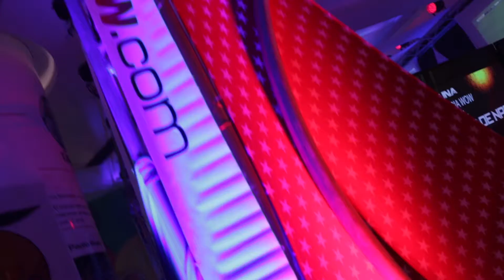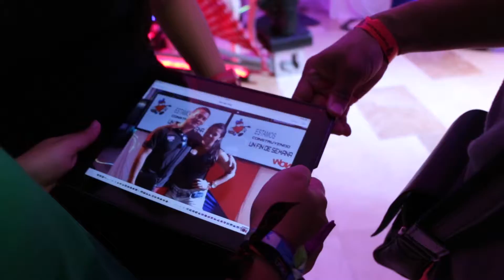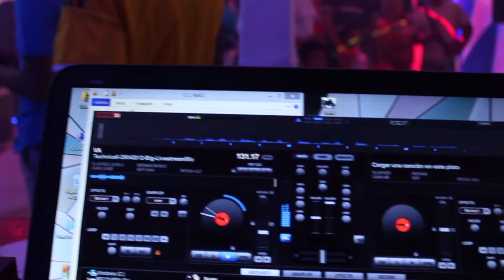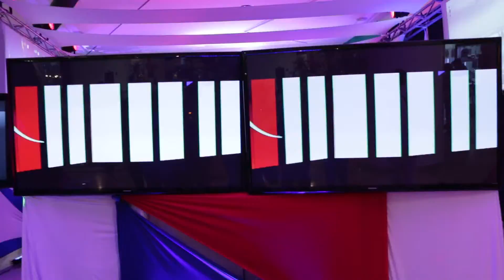Diego WOW! E4 WOW!